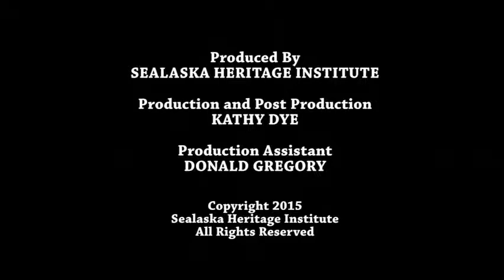Blessing of the Walter Soboleff Building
Blessing ceremony of the Walter Soboleff Building in Juneau, Alaska with Tlingit Elders David Katzeek and Paul Marks. The grand opening of the WSB was on May 15, 2015, four years ago from today.